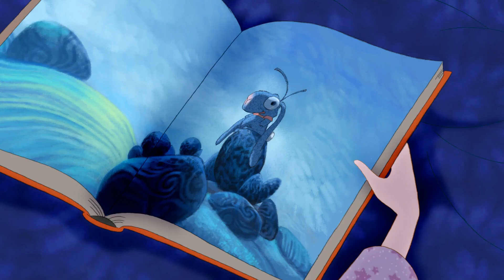Émilie jolie- Bande annonce VF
✩ Émilie jolie

Un soir, Émilie Jolie est surprise par un oiseau magique tout droit sorti d'un conte. Celui-ci réclame son aide pour retrouver un lapin enlevé par une sorcière. En échange, il lui promet d'exaucer son voeu le plus cher. Emilie accepte et, le temps d'une nuit, elle devient une fée dans un monde imaginaire...

► HOPIKID C'EST QUOI?
Une plateforme de streaming jeunesse, avec un moteur de recherche très pratique, qui aide les parents à choisir dans un grand catalogue. Nous avons soigneusement sélectionné les contenus, avec nos propres critères de respect de la sensibilité des enfants.
► HOPIKID : LES PLUS
Hopikid propose des films et des séries pour un public de 3 ans à 14 ans (et aussi pour les grands enfants), classés avec pertinence pour chaque âge. Les sélections combinées permettent de trouver le film qui conviendra pour un enfant seul ou plusieurs enfants d’âges différents.